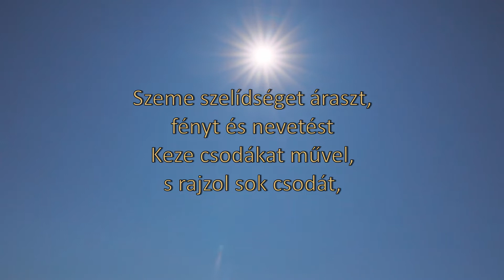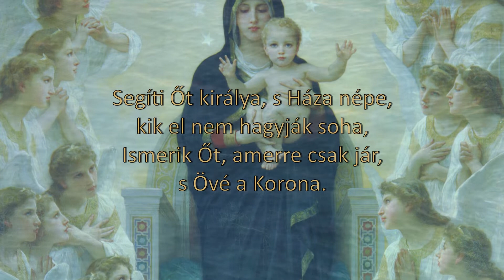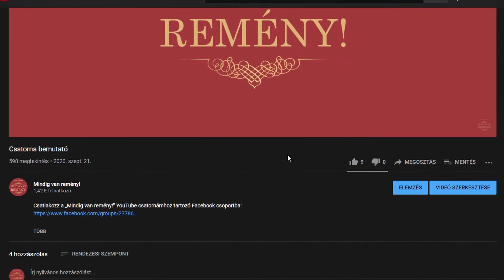Csendes víz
"Csendes vízen jár, hol patakok összefutnak,
Napfény csillan víz tükrén,
Minden állat, s növény felé tekint, ha jön.
Ki Ő? Egy királynő!
... Szeretete tiszta, mint a hó, s láng öleli körbe a szívét,
Tündököl birodalma, s gazdagabb mindennél.
Segíti Őt királya, s Háza népe, kik el nem hagyják soha,
Ismerik Őt, amerre csak jár, s Övé a Korona."